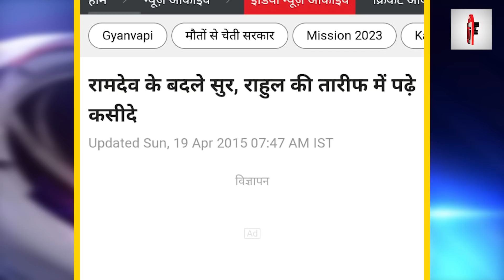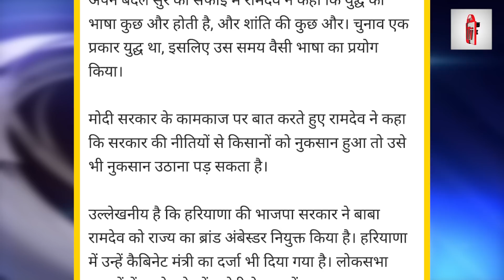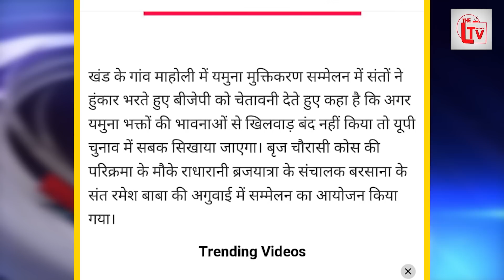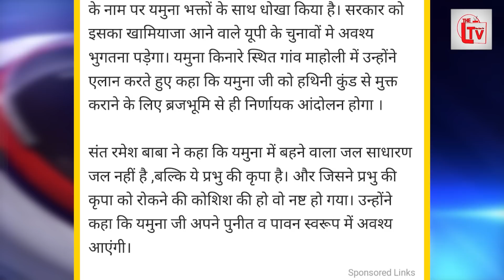मोदी के खिलाफ 11 लाख साधु-संत कराएंगे मुंडन! बोलेंगे धावा?